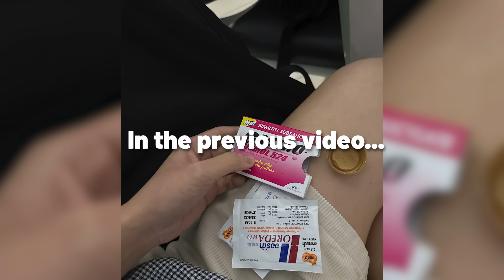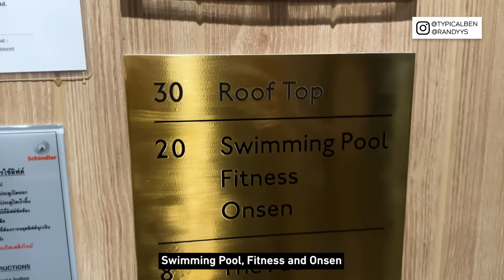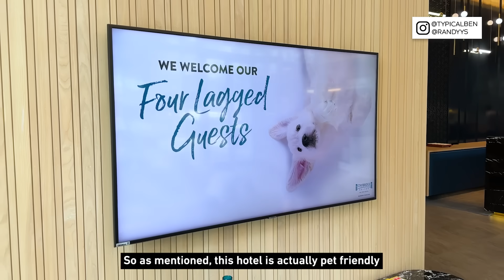4.9 STARS HOTEL WITH 1,900++ REVIEWS IN BANGKOK?!?! *IS IT LEGIT?*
Randy is in Bangkok and he stayed at a highly-reviewed hotel with 4.9 stars and over 1.9k reviews! Watch till the end to see if the high reviews are legit!

Hotel:
Staybridge Suites Bangkok Thonglor
101 Thong Lo, Khlong Tan Nuea, Watthana, Bangkok 10110, Thailand